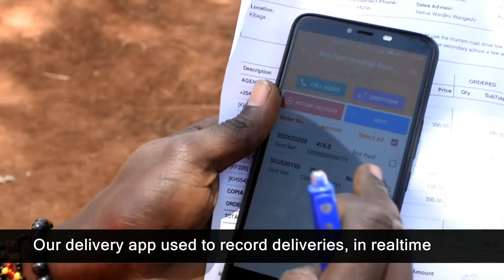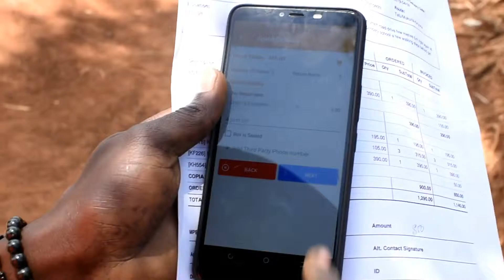Copia ONLINE New April 24 2019